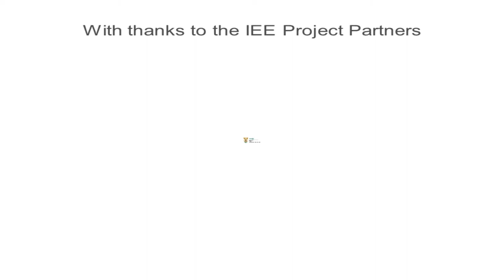ArcelorMittal Saldanha Works Energy Savings